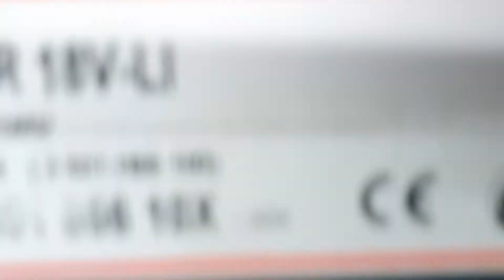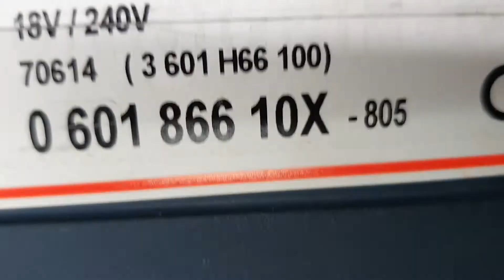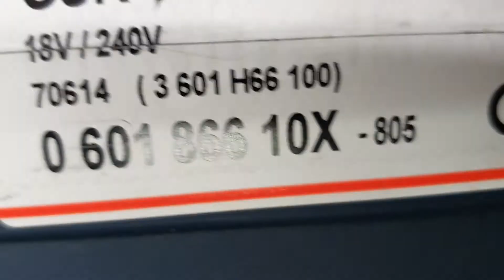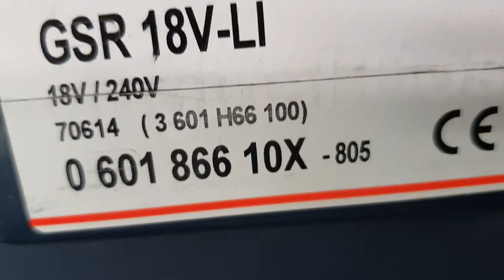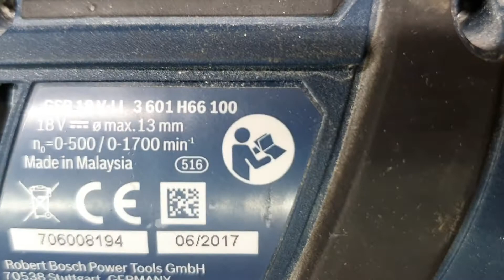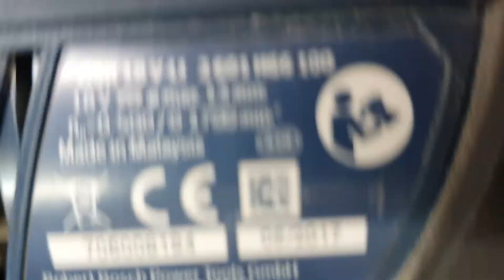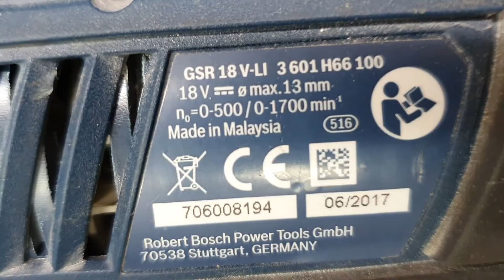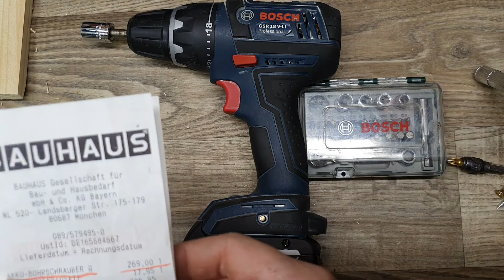testare mașină de infiletat și găurit BOSCH-GRS